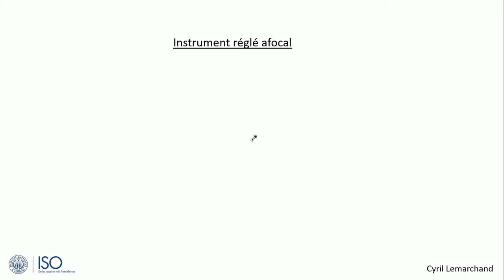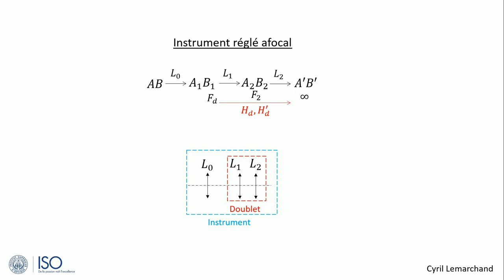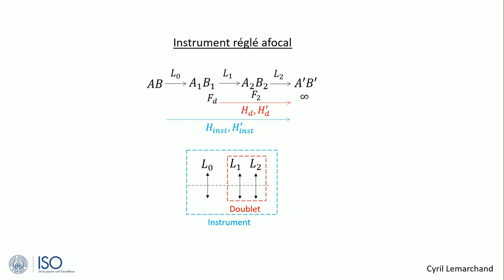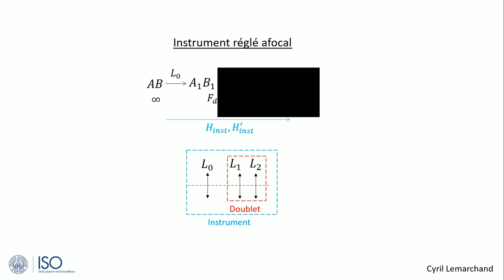3-Remplissage de chaîne d'image (afocal)